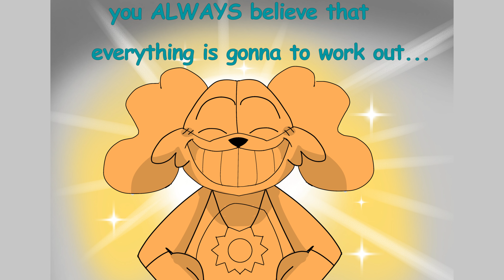How do you do it DOGDAY? (Poppy Playtime Smiling Critters)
Thanks To "gabrielapazlima" For Letting Us Use Their Comic

Cast

X For Letting Us Use Their Comic